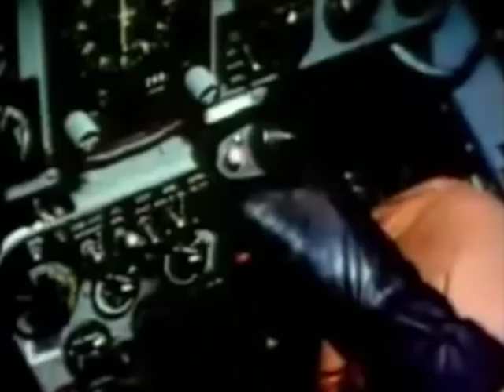Pardo's Push: McDonnell F4 Phantom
"Pardo's push" of March 10, 1967 was preceded by a similar event. In 1952, fighter ace Robbie Risner pushed fellow flyer Joe Logan sixty miles. The two men were flying F-86 Sabre jets and successfully cleared hostile territory, but Logan bailed out over water, was tangled in his canopy lines, and drowned. Risner was deemed a hero, but by Pardo's account, pilots were not encouraged to partake in similar activities.

Pardo's push may have saved the lives of pilot Earl Aman and his weapons system officer Bob Houghton. But it would be decades before their efforts were recognized by the Air Force. Bob Pardo and Steve Wayne eventually earned the Silver Star for the act.

Pardo was later quoted saying that they'd gotten Earl and Bob back, and that's all they wanted.

Video by Glenn Pew for AVweb.com